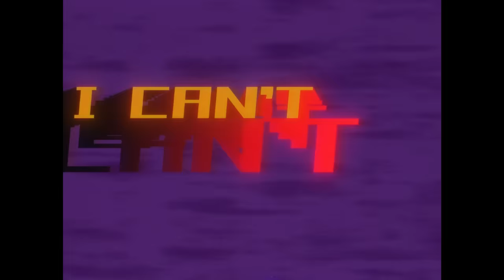Sedai no SCREAM - DEMONDICE x Teddyloid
"I'll sing stories no one else can."

Written, Produced by DEMONDICE, TeddyLoid
Lyrics by DEMONDICE
All Instruments, Programming by TeddyLoid
Vocal Editing by Giga at Studio "x"

Art: DEMONDICE

I don't really know how to lash out any other place but my music, so here it is. I love making music, and I'll do it until I die.
Thanks to Teddy for helping me make one of the most special songs I've ever created.

-DD